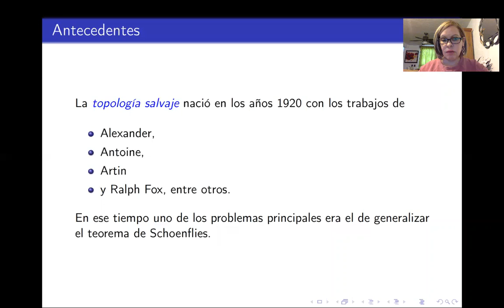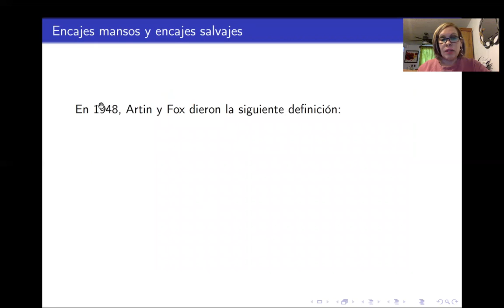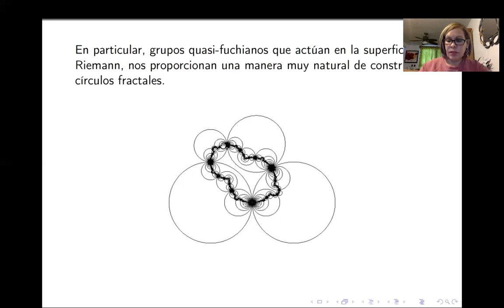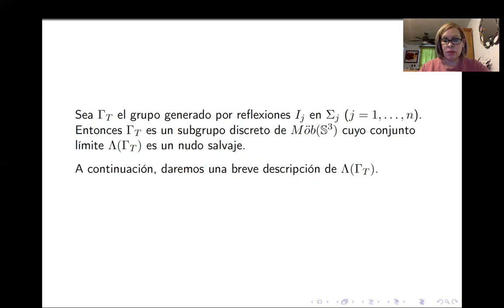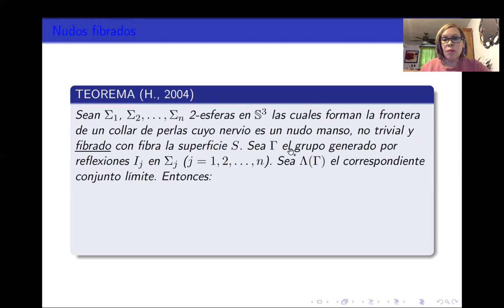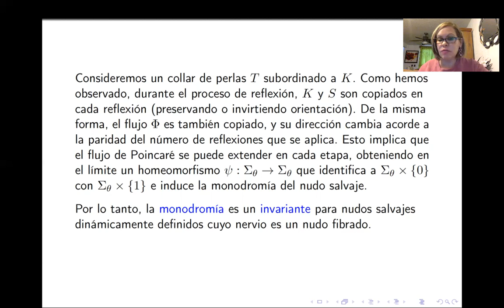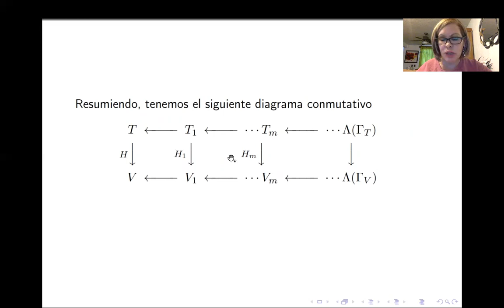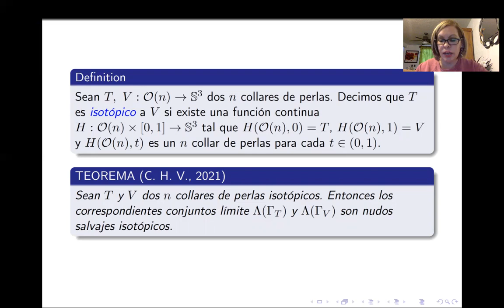3EMMM | "Equivalencia de nudos salvajes dinámicamente definidos"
3er Encuentro de Mujeres Matemáticas Mexicanas
Ponencia: "Equivalencia de nudos salvajes dinámicamente definidos"
Ponente: Gabriela Hinojosa
Área: Geometría y Topología